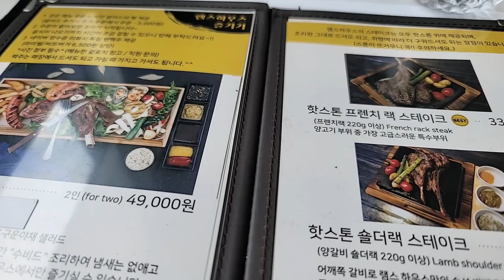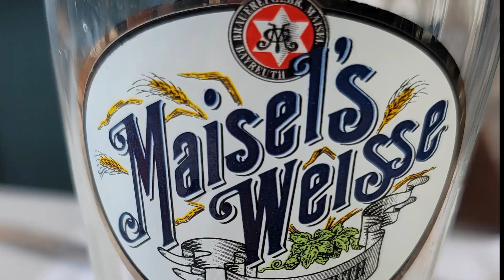남해 독일 마을 양고기🥠 맛집 🍚소개합니다~^^